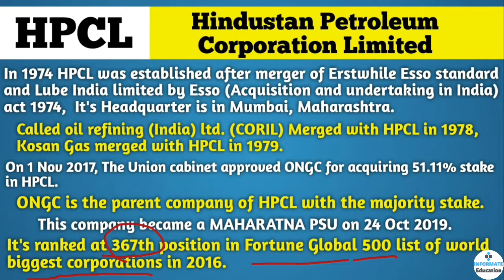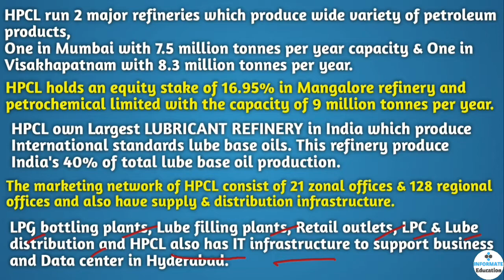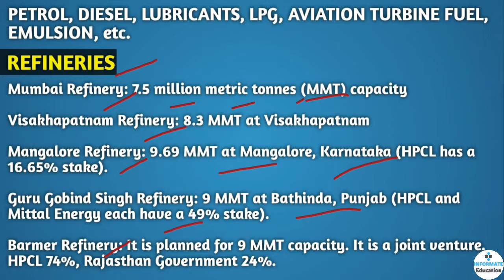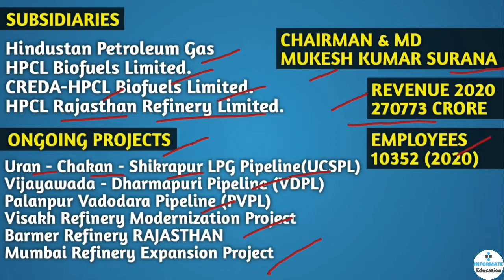HPCL | Hindustan petroleum corporation limited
This video is all about Hindustan petroleum in hindi in this video you will get lot's of information about this organisation so watch it complete.